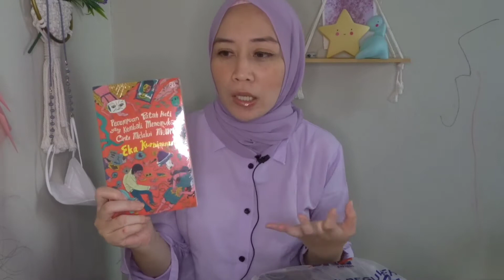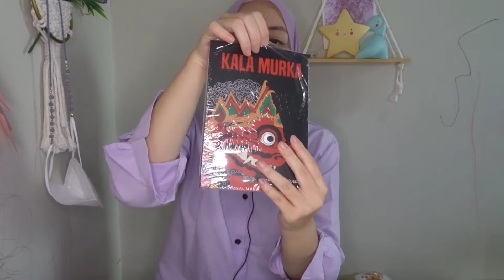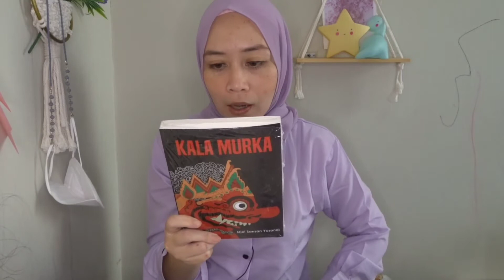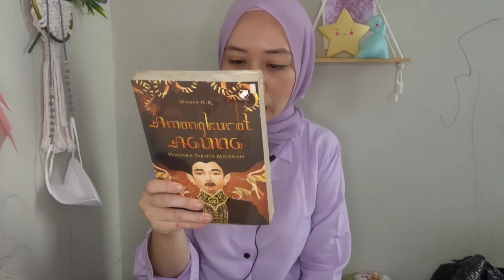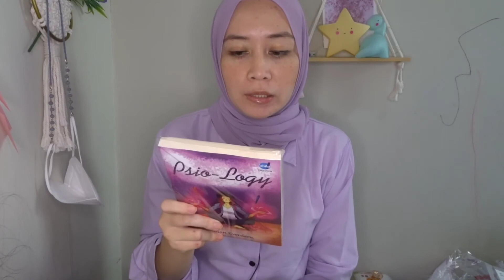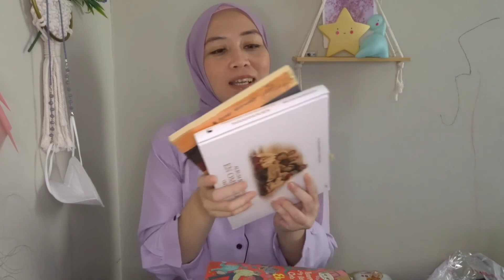Unboxing Paket Buku Selama 3 Bulan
Halo teman buku semuanya!

Sebenarnya video ini udah lama aku buat, tapi baru bisa aku up sekarang. Ini dia. unboxing belanjaan buku selama 3 bulan..

yaah, gagal lagi deh mau hemat hahaha